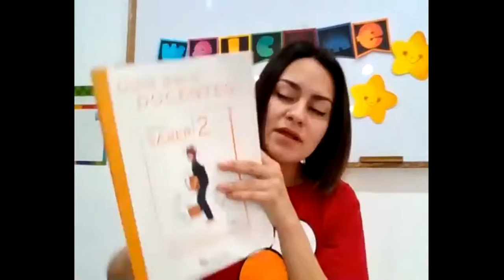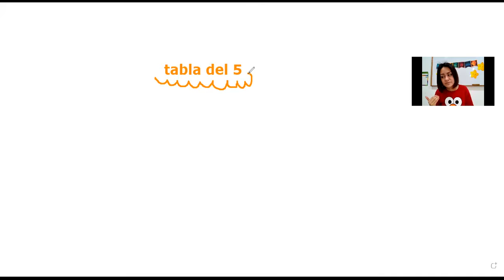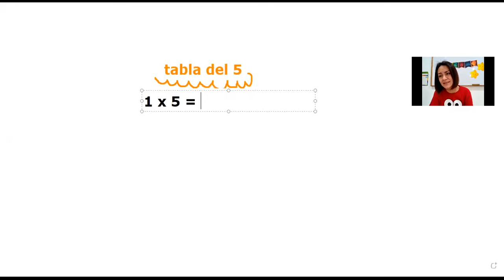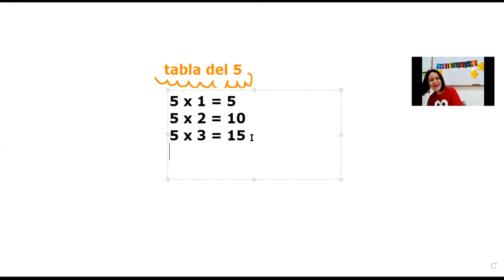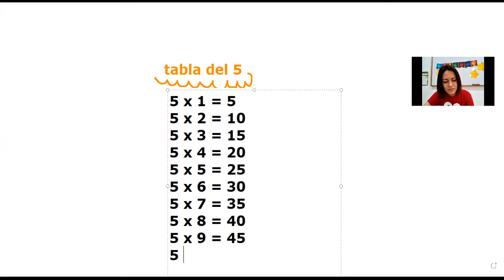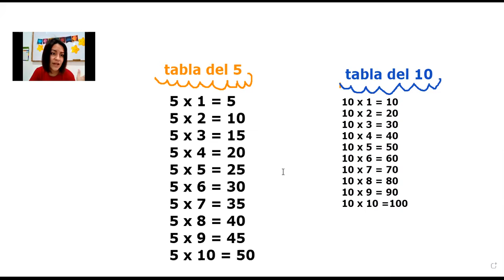Tablas de multiplicar del 5 y 10 Matemáticas 2do